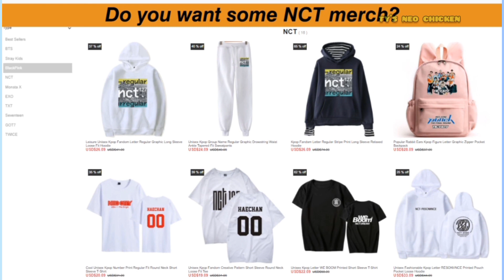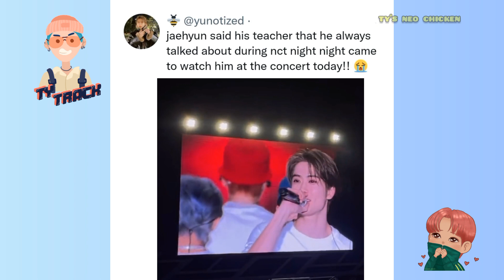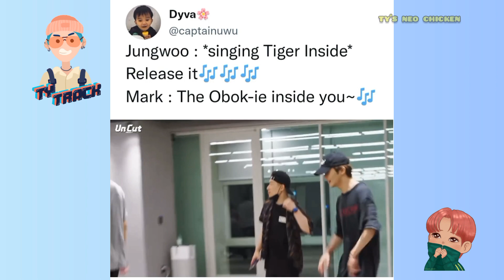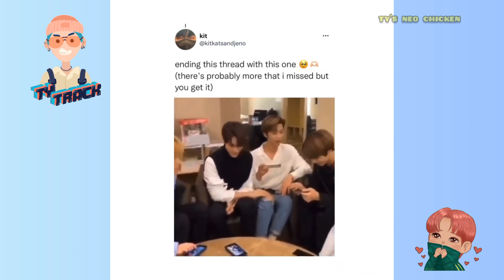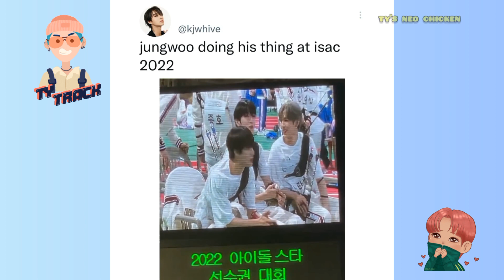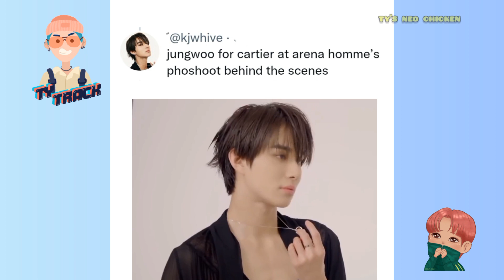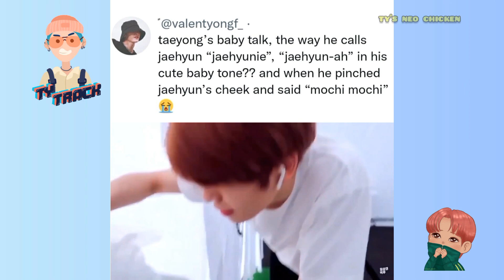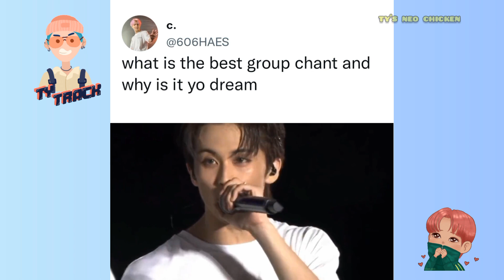nct vines to watch cause nctzens are going crazy over mark's abs